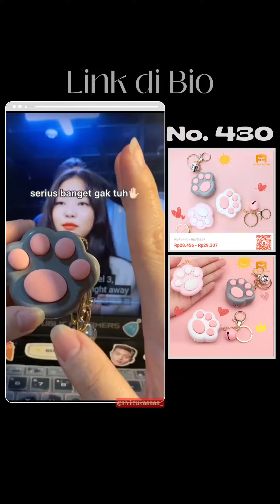Mainan Jennie Blackpink